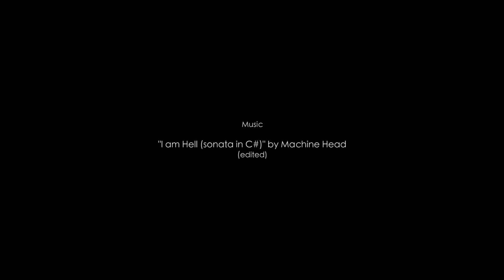I Am Hell (sonata in C#) - MACHINE HEAD Music Video HD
This is a films I made with Noelia Sánchez about de introducing part of the song "I Am Hell (sonata in C)" by Machine Head. It was a final project for an university subject about Direction of Photography. Thanks to Pol Ferra for acting and to Roger Valls for the helping. It was a very funny shooting. We take no credit for the song but for the images and the edit.

Este es un video que hice con Noelia Sánchez sobre la introducción de la canción "I Am Hell (sonata in C)" de Machine Head. Fué un proyecto hecho como trabajo final de una asignatura sobre Dirección de Fotografía. Dar las gracias a Pol ferrera por la actuación y a Roger Valls por la ayuda. Fué un rodaje bastante entretenido. No tomamos crédito sobre la música en el video, pero si por las imágenes y la edición

Shot with: Blackmagic Cinema Camera EF
Edited with: Premiere Pro
Colored with: Da Vinci Resolve
Song: "I Am Hell (sonata in C)" (edited) by Machine Head

Song lyrics:

"I am death.
Arms held outstretched.
I am hell.
Born this mortal shell.
I am wrath.
Take this bloodbath.
God sent me to kill you."